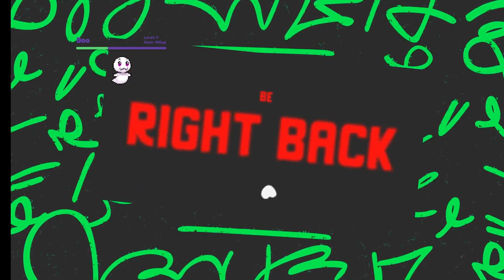dont starve together frogs frogs frogs!